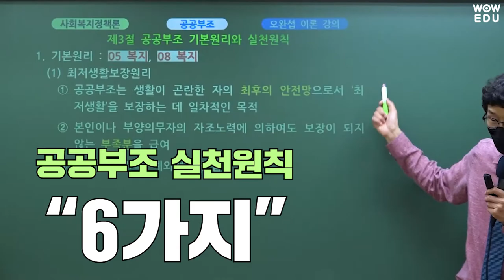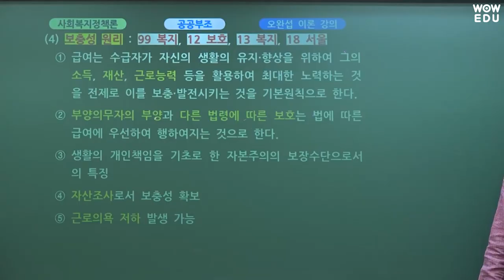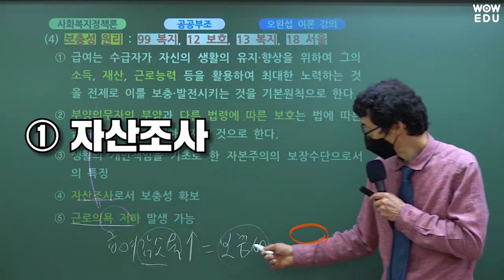12, 13, 18년 꾸준히 출제되고 있는 사회복지학 보충성 원리! 시험에 나오는건 딱 1가지?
2012년, 2013년, 2018년 꾸준히 출제되고 있는
사회복지학 보충성 원리!
사회복지학 No.1 오완섭 선생님이 시험에 나오는 딱 1가지를
설명해드립니다.
많은 이론 다 외울 필요 없겠죠?

시험에 나오는 핵심만 골라서!
사회복지학에서 매년 나오는 보충성 원리!